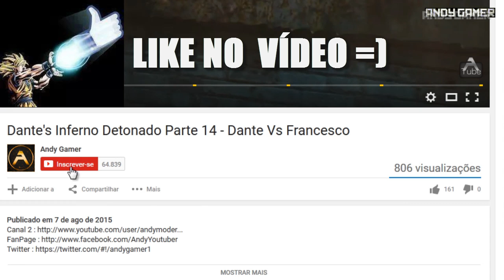JUST CAUSE 3 DETONADO PARTE 1 - BEM VINDO AO LAR